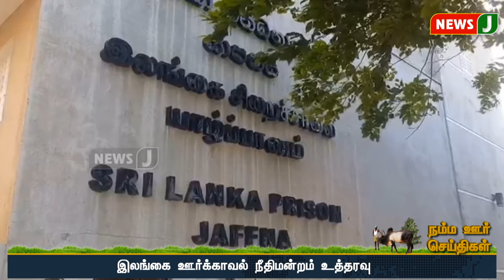நம்ம ஊர் செய்திகள் || Today Tamil District News | 21 SEP 2024 | Namma Ooru Seithigal || NewsJ